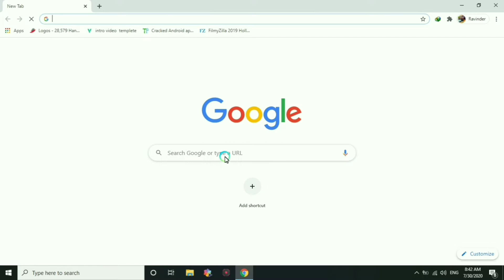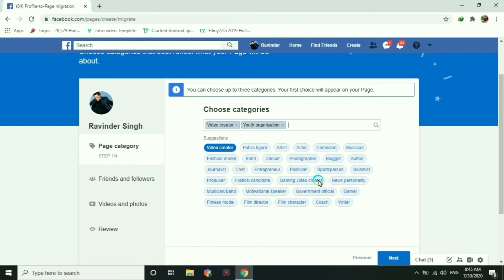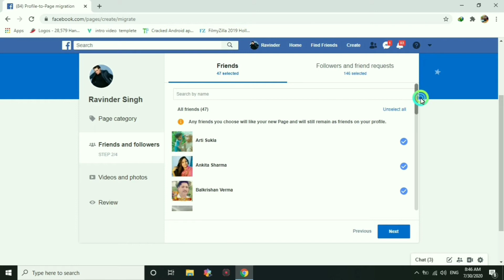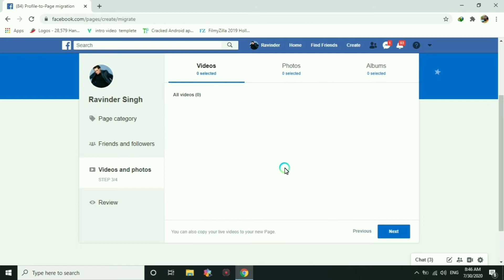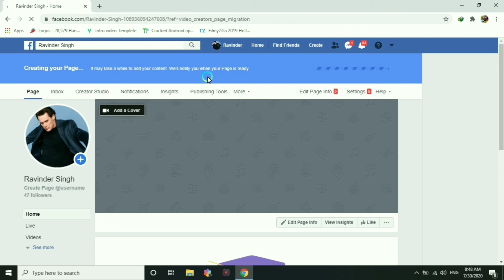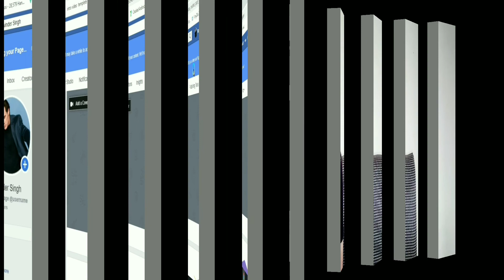How to add friends more then 5000 in facebook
how to add more friends beyond 5000 friends